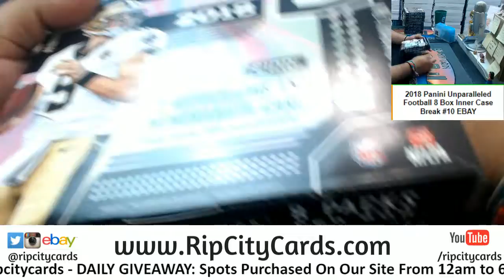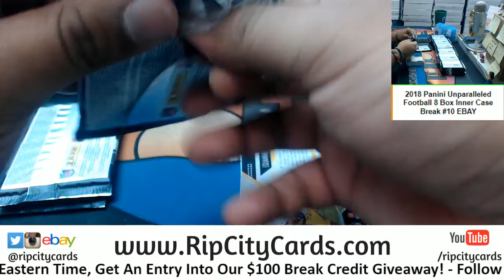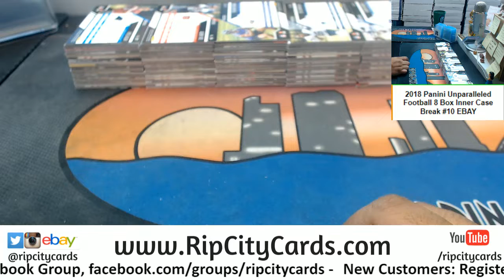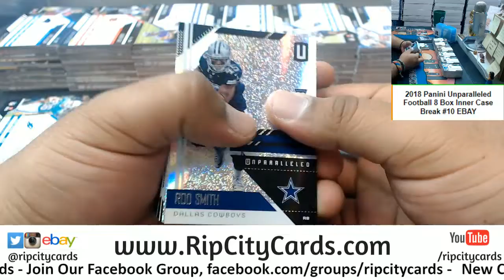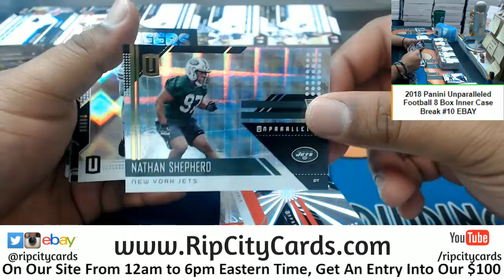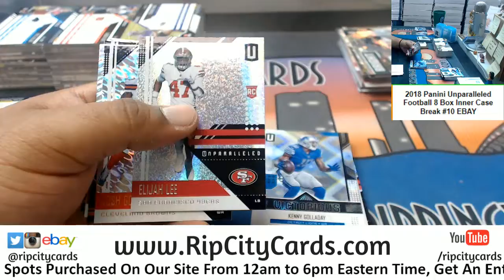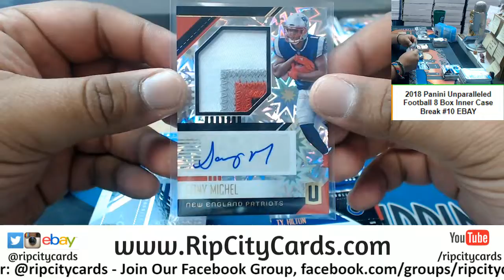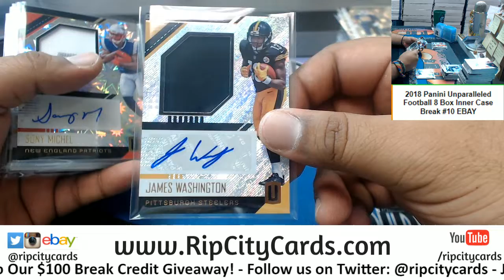2018 Unparalleled Football 8 Box #10 EBAY